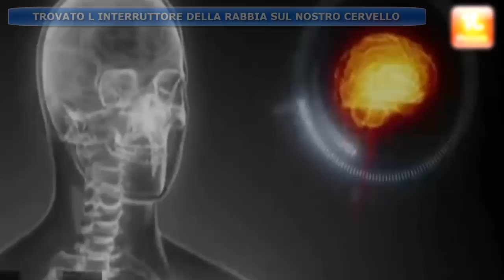METEO NEWS : TROVATO L'INTERRUTTORE DELLA RABBIA